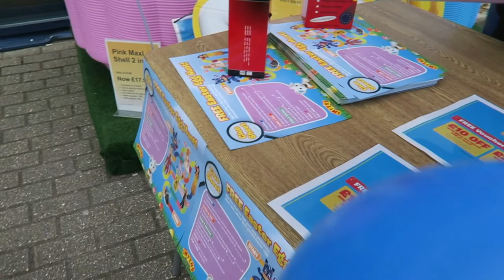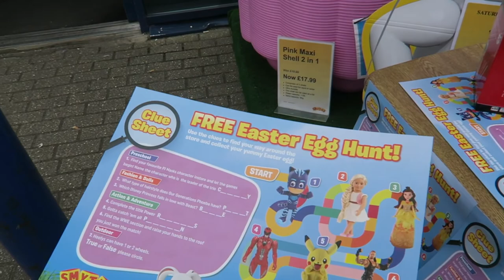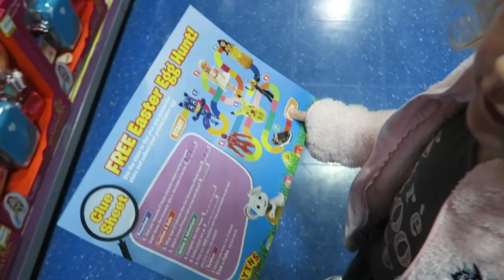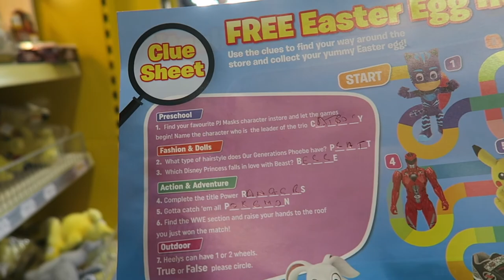EASTER EGG HUNT - SMYTHS TOY SHOP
Erin goes on an Easter egg hunt around Smyths Toy Shop.

🎧MUSIC 🎧